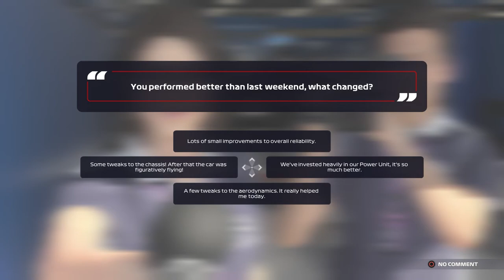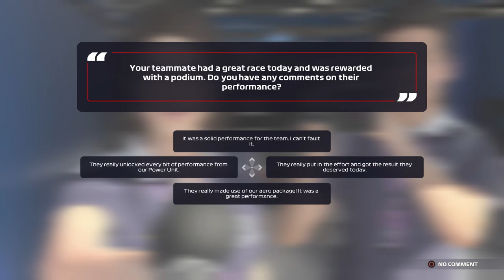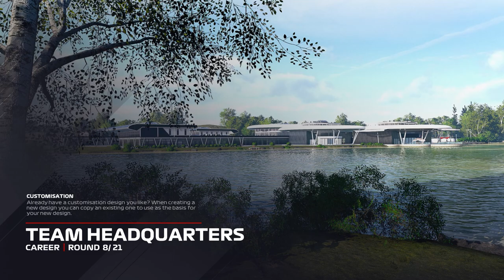INCREDIBLE STRATEGIC BATTLE | F1 2021 Red Bull Career Mode | Episode 66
Gamertag:PeRRXX
PSN:PeRRXX